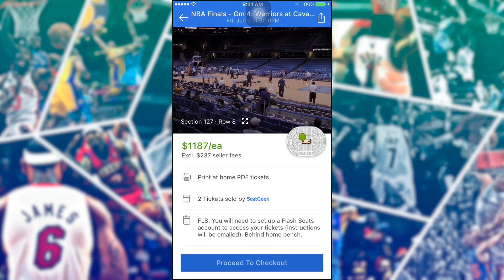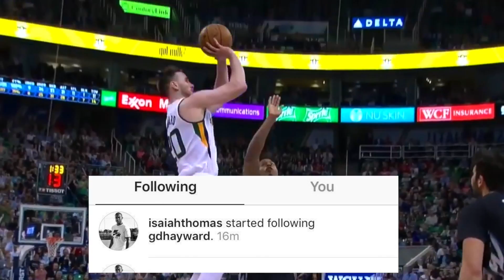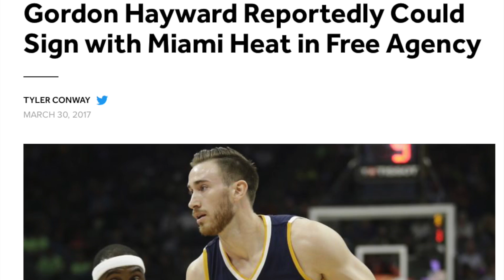Top 10 NBA Free Agents In 2017 & Predictions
Shoutout to SeatGeek for sponsoring the video, use code NICKSMITH and get $20 back on your first order!